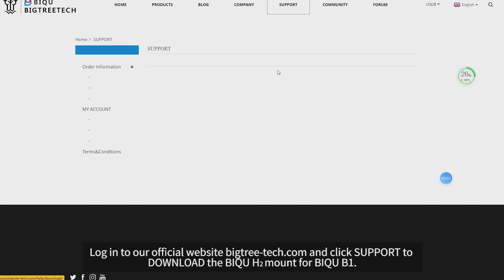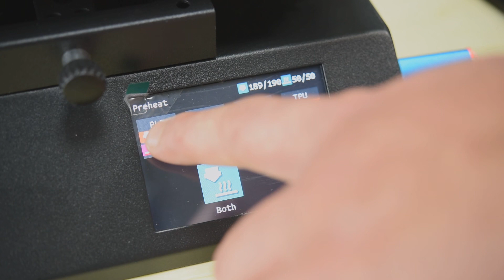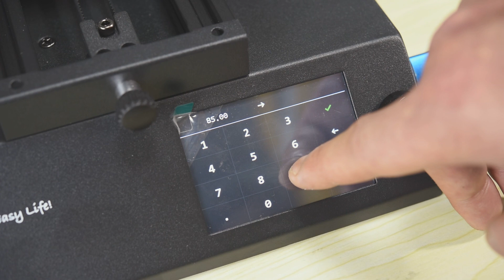Tutorial：How to install the BIQU H2 Extruder on the BIQU B1 3D Printer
Hi everyone, the BIQU H2 extruder has been released. Many of you wonder about the direct extruder that can be installed on your BIQU B1 printer. Here, we make a tutorial so that it can better help you.

The BIQU H2 extruder is one of the lightest extruders in the world. It has the following advantages:
- Lightweight, Compact and Powerful
- A Unique Cooling System
- Supports A Wider Range of Filaments
- Flexible Mounting Options For DIY
- Extreme Smoothness, Less Clogging